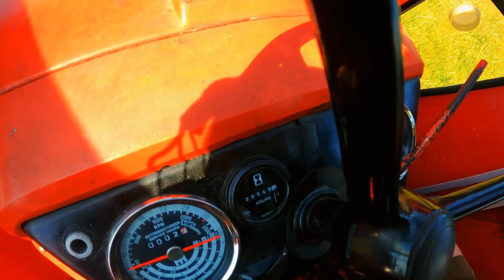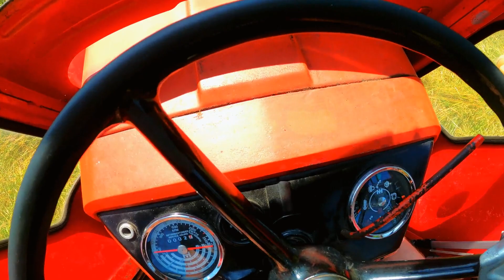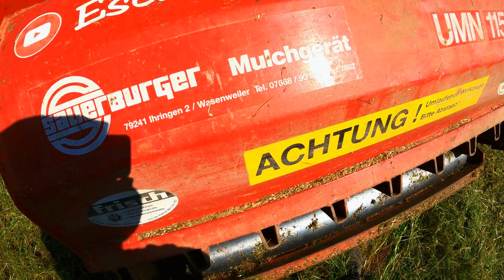CabView 🚜 - Das Gras muss ab - `Let´s Drive 020´ - [Eschenauer] - [HD/2K]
Ich wünsche euch viel Spaß beim Video schauen und noch einen Super Tag!

Wenn euch das Video gefallen hat dann last auf jeden fall ein Abo ein
Like und ein Kommentar da würde mich auf jeden fall sehr freuen!

Ihr wollt mich unterstützen? dann könnt ihr das hier tuen